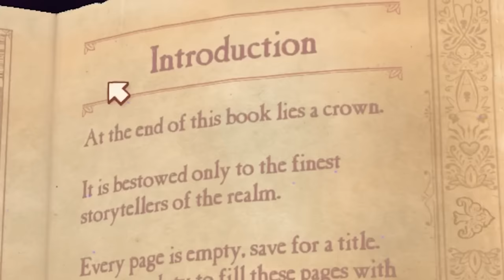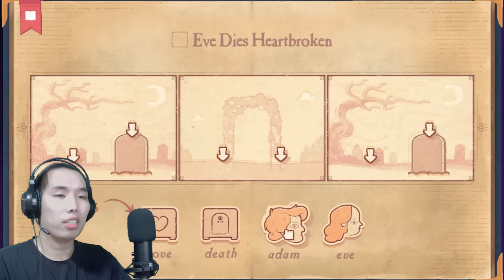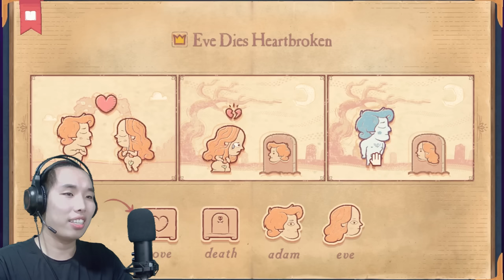ГОЁ ҮЛГЭР ЯРЬЖ ӨГЬЕ!!! Let's play Storyteller, Part 1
Энэ үнэхээр гоё тоглоом байна шдээ! Үлгэрийн хаан болохын төлөө урагшаа!!!

Худлаа үнэн Youtuber байна аа.

Өдөр болгон шинэ бичлэгээ оруулж байх тул та таалан соёрхоно уу!